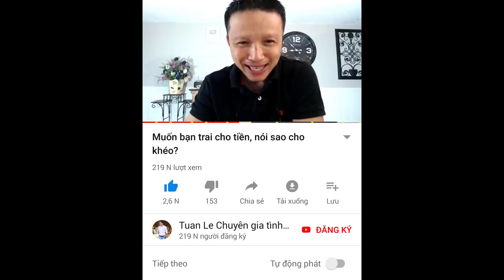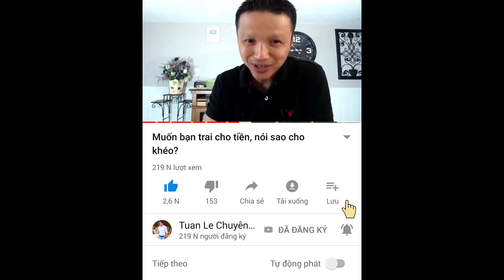🔴Những băn khoăn khi yêu anh lớn hơn nhiều tuổi